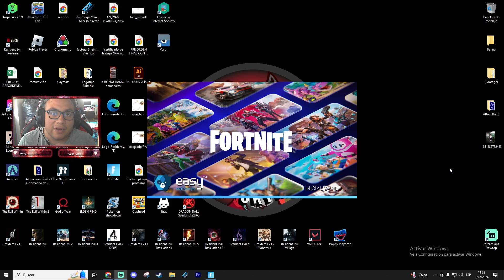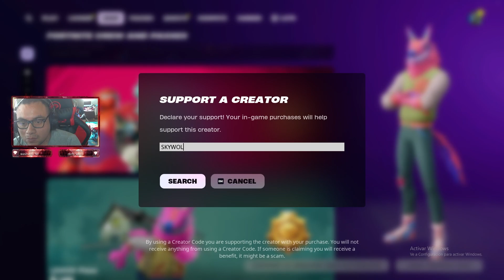FORTNITE CAPITULO 6 REVIVE AL JUEGO CRITICA Y ANALISIS / SKYWOLF93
Conviértete en miembro del canal y recibe beneficios exclusivos :3 pilas